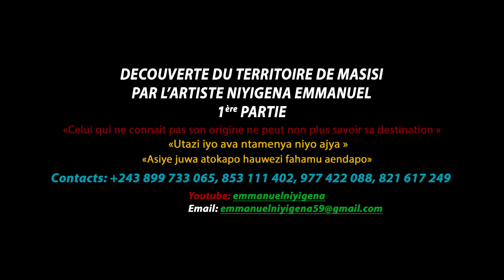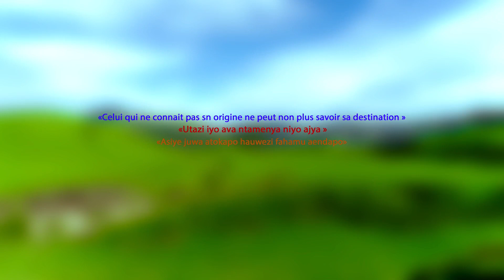Découverte Masisi2020 by Niyigena Emmanuel